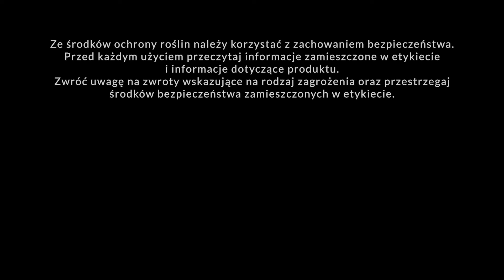Jak zapobiec rozwojowi mączniaka rzekomego? - Piotr Borczyński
Cebula z dymki wygląda bardzo dobrze. Jednak zaczyna popadywać i jest chłodno, więc są znakomite warunki do rozwoju mączniaka rzekomego. Jak wygląda plantacja? Zobacz film!

Produkty:
Infinito
Fandango
Signum
Scorpion
Movento
Benevia
Trend
Inex A
Acetamipryd
Spinosad
Mite Mine
Barier